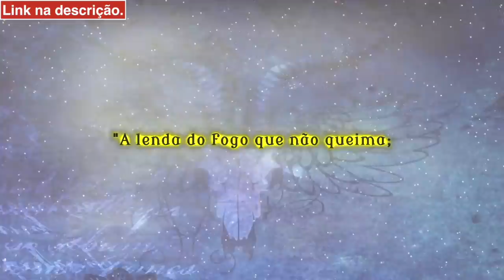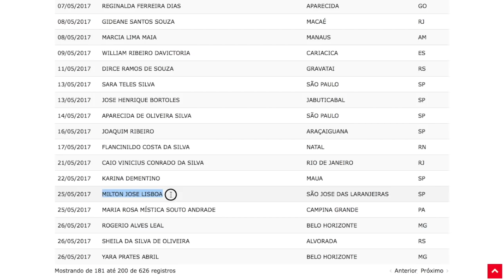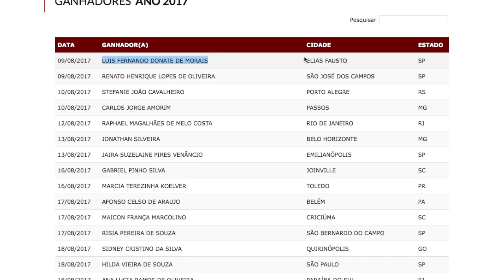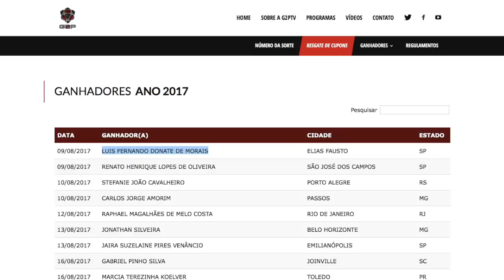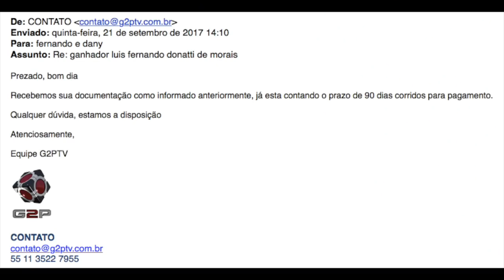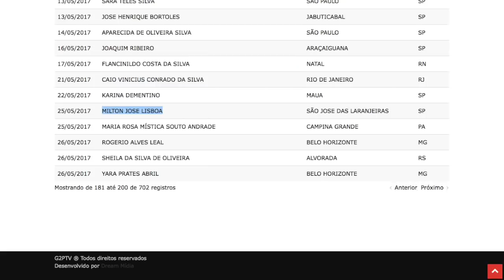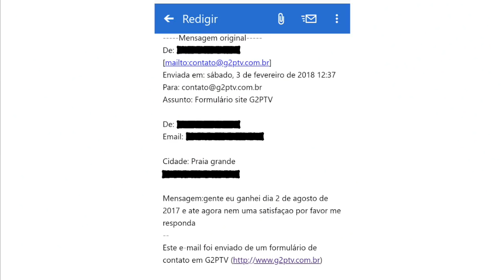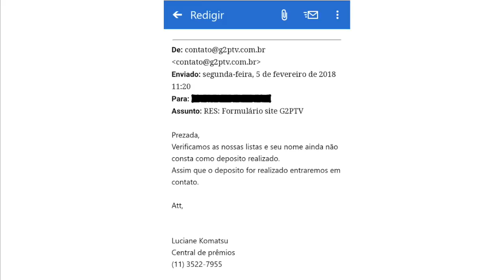Denúncia! Top Game não está pagando ganhadores dos prêmios! Veja como receber.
Anuncie no canal Rogério Betin! Com milhões de visualizações por mês, sendo 95% adultos.

Adquira o livro Angra: Sinfonia da Noite & Produtos Personalizados, aqui (Livraria RM Edições – vantagens exclusivas)

Felipe Neto: "Compre meu livrão pela 4ª vez." E O Presente de Natal de Grego do Felipe.
Como fazer um bom anúncio para divulgar seu canal no Youtube! Dicas para despertar o interesse.
Veja a Audiência que o Felipe Neto e o Luccas não foram, por medo das provas contra eles!
William Waack não foi afastado da Globo por Racismo! Também perdeu Programa Painel na Globo News